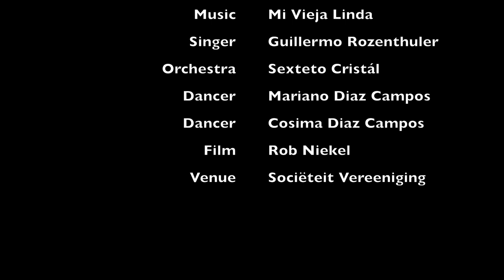Mi Vieja Linda - Milonga Mariano y Cosima